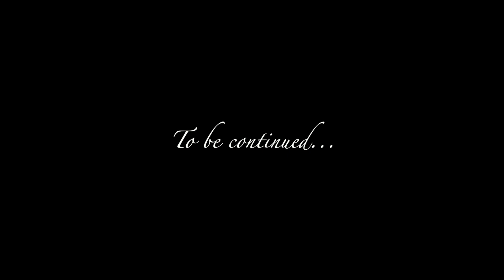Làm bánh ngày Tết | Chocolate Cookies | Bánh quy socola | Hog Chaun tv